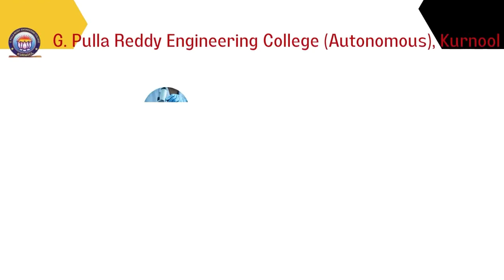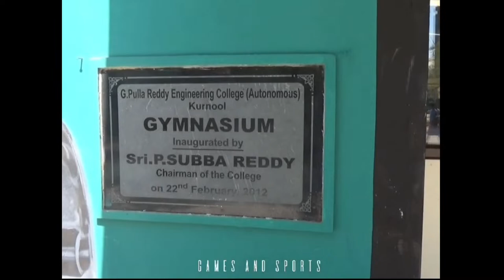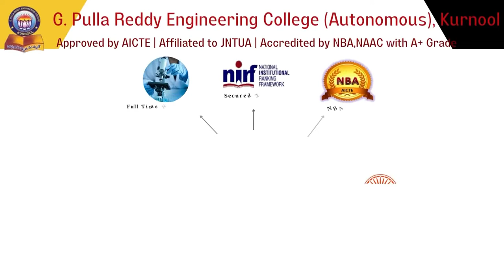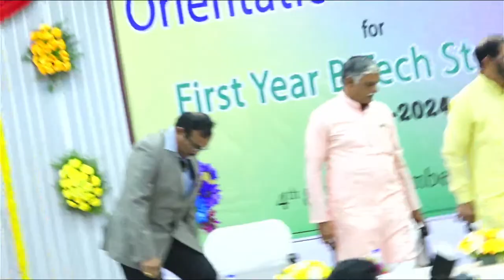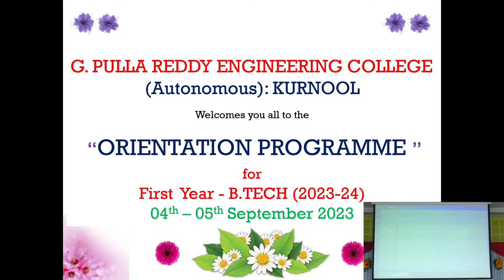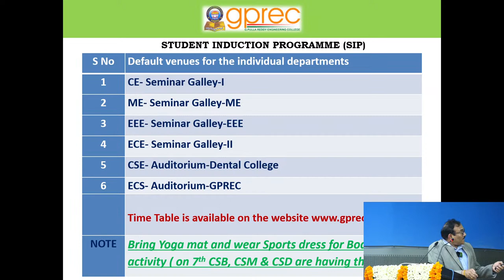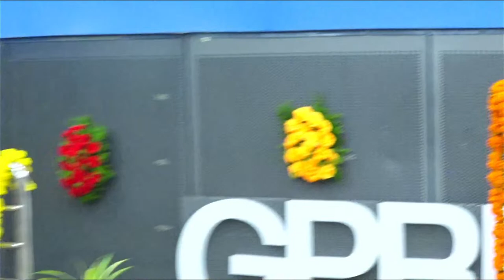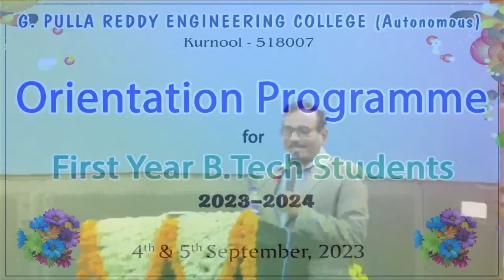Orientation Programme for First B.Tech Students | 2023 - 24 | 4th September, 2023